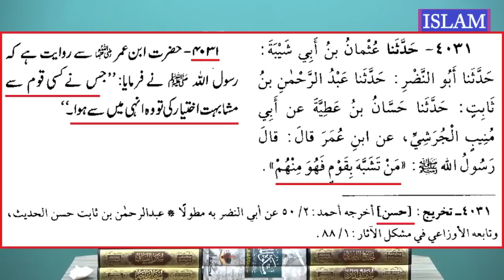ISLAM Main Saree Pehanna HARAM Hai ??? (By Engineer Muhammad Ali Mirza Bhai)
A Critical Video Clip with JPG References From 56-ILMI-o-Tahqeeqi MAJLIS (31-March-2019) about Wearing a Saree In Islam.